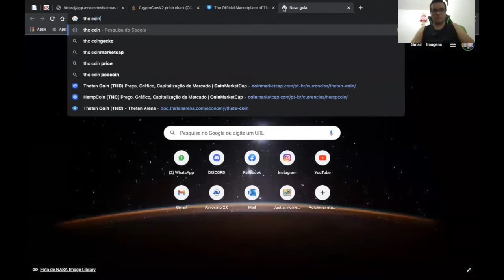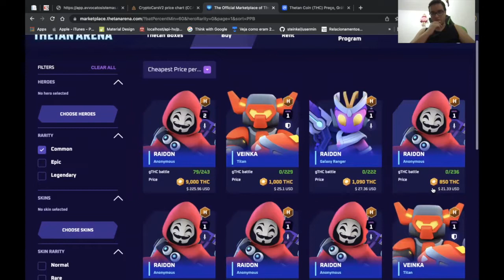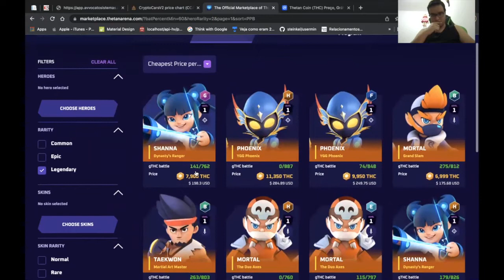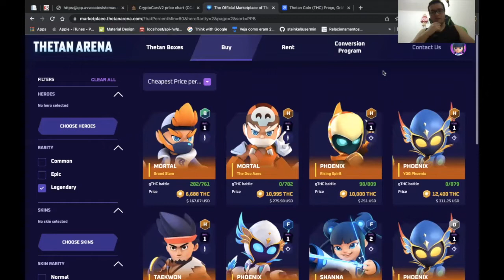Não compre NFT em Thetan Arena - Como escolher o melhor retorno no marketplace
Neste vídeo eu indico a faixa de preço boa para cada raridade de boneco, para você pagar mais barato que a box, embora a moeda esteja em baixa e neste caso seja melhor você não comprar nenhum NFT.

Mostro também a gameplay no mapa de gelo, edição especial de natal.